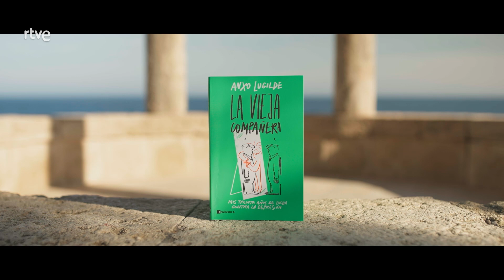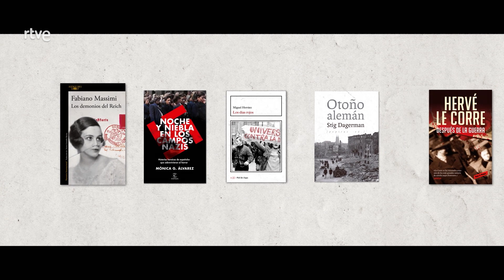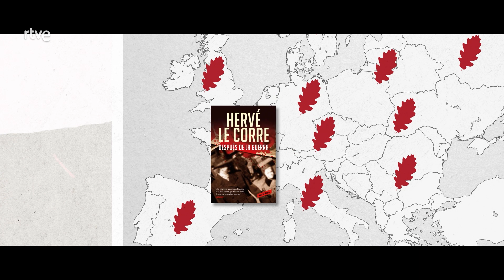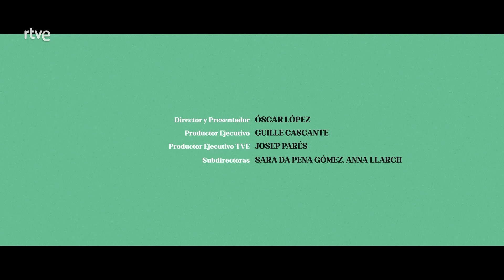Anxo Lugilde - Página Dos | La2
Página Dos entrevista al periodista Anxo Lugilde para que hable de La vieja compañera [Península]. En este libro da testimonio de su lucha contra la depresión, una enfermedad con la que convive desde hace más de treinta años. Durante la entrevista, Lugilde combina declaraciones contundentes, como cuando remarca que “no se puede tontear con el suicidio”, con otros momentos en los que brilla su sentido del humor.